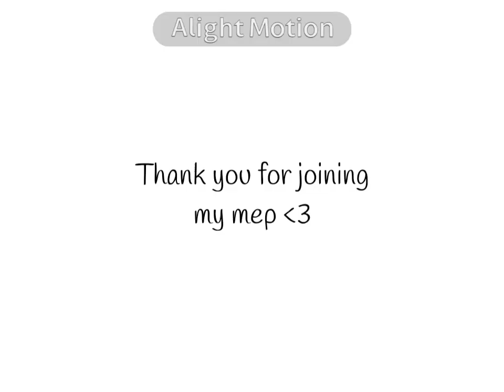Want you Back Mep Group B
WE DID SO GOOD

Group:
@RosieEditsAnime (Kanata Shinkai)
@makouwccl (Kanao)
@p3r1w1nkl3 (Nene)
@K0haruChan (Anya)
@ClorindeEdits (Iguro)
@samumuilx (Venti)

The only one I have all the parts for so far